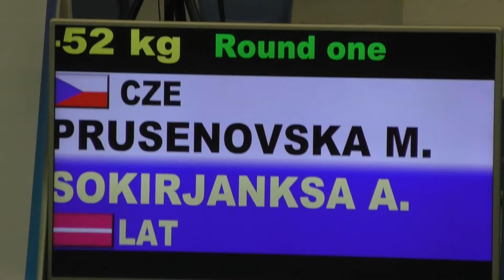2018 Teplice 1 K 52 kg Prusenovská CZE Sokirjanksa LAT